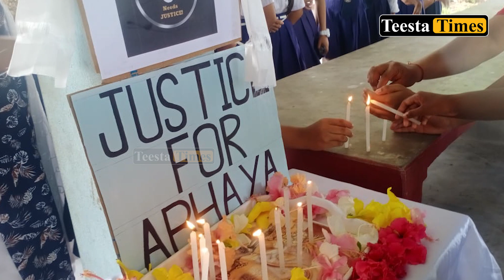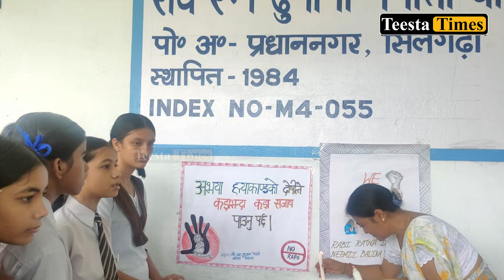मृतक छात्राको आत्मशान्तिको कामना गर्दै सिलगढीका स्कुलहरूमा प्रार्थना सभा